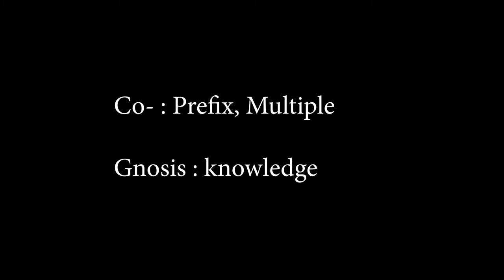Cognosis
This is my senior thesis film for Kent State University.

I've learned a lot through this process. I made this mostly for myself. The original idea came into my head and almost like an obsession wouldn't leave until I did something with it and simply writing it down wasn't enough.

I'm proud of the way this project came along. Given the type of story I was trying to tell and the resources I had at my disposal to make it happen, this turned out really well. It ended up different from the way I had originally intended but through the editing process found itself. Are there some things I would do differently? Sure, but having gone through this experience of making this project almost single-handedly, I know how to make my future endeavors better.

Thank you to Garret Miller who was my DP, Julian Silvaggio who helped whenever I needed him, and to my lovely actors James Bearss, Xandra Nicholai, and Bonnie Waldrop.